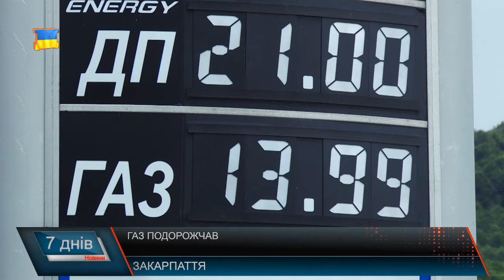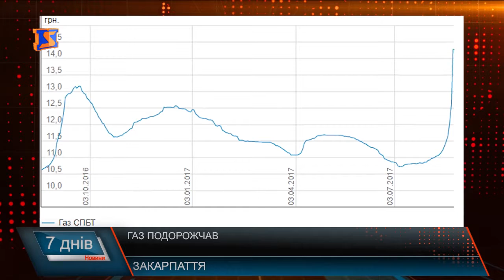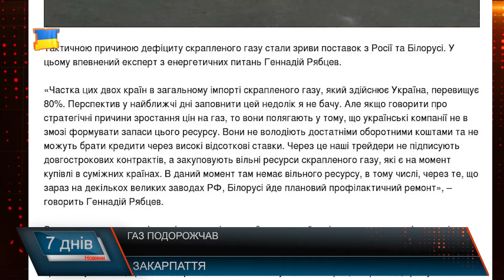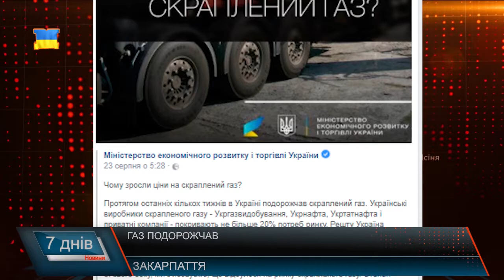Газ подорожчав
Приблизно на півтори гривні подорожчав газ лише за останні кілька днів і наразі сягає позначки майже 13-15 гривень за літр. Менше, аніж за місяць ціна на скраплене паливо зросла в півтора рази . Гуртові ціни на пропан-бутан за першу половину серпня підвищилися на 63% та перетнули межу 24 тис. грн за тонну. Це - поки рекордна позначка . Чи залишиться дешевшим газ, як пальне для автомобілів дешевшим – питання уже без відповіді.